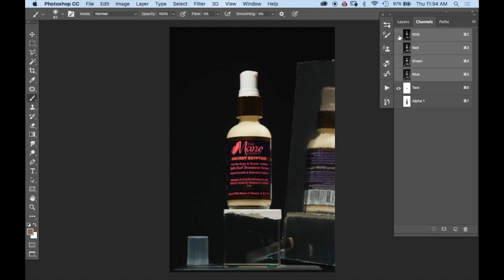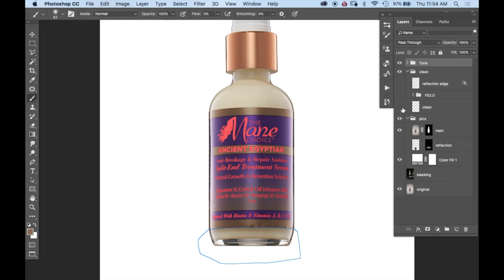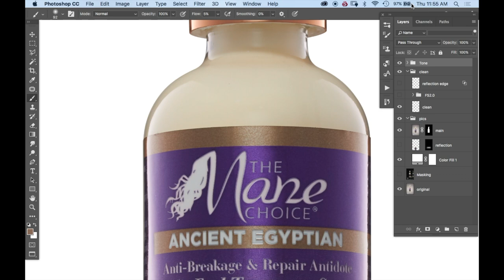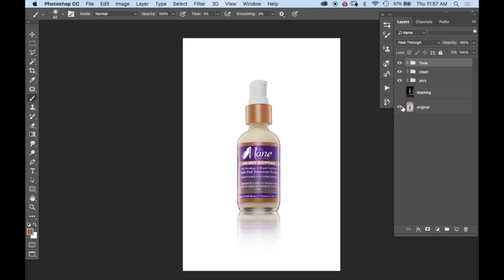Retouching a Spray Bottle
In this video, I talk about the steps I use to retouch the spray bottle I shot in the previous video.